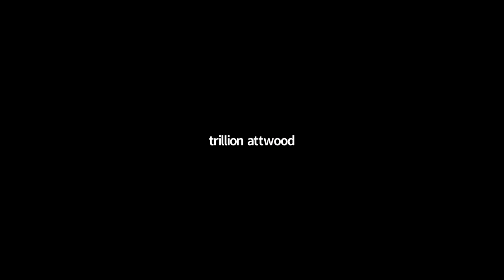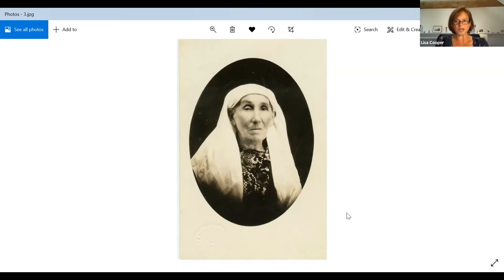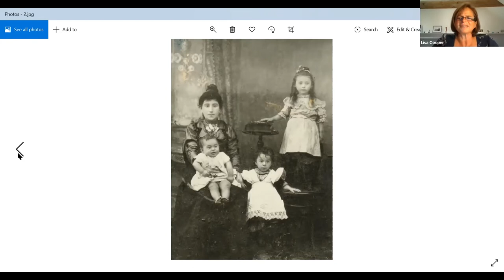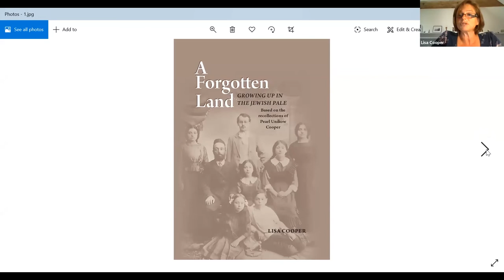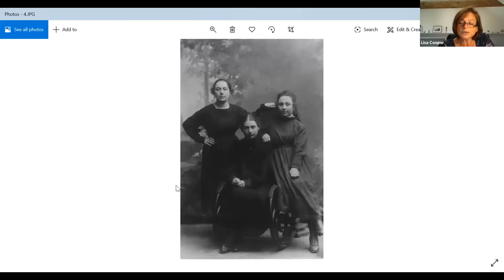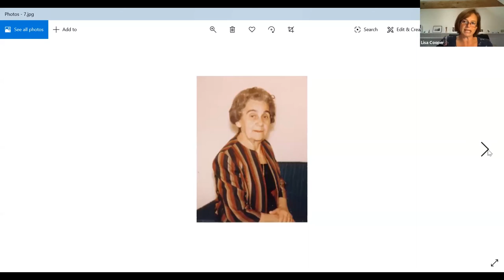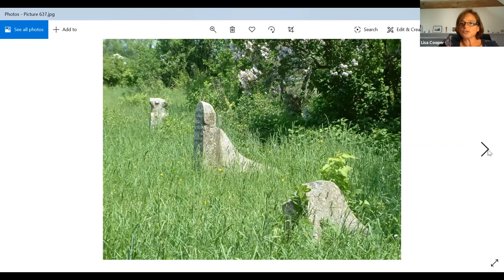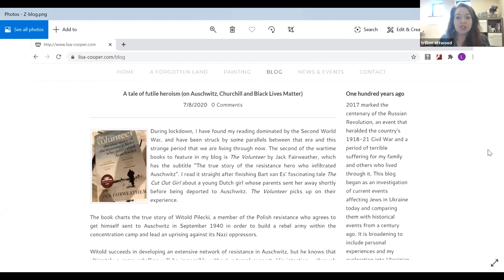A Forgotten Land: Growing Up in the Jewish Pale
Based on recorded conversations Lisa Cooper’s father had with his mother, Pearl, about her early life in Ukraine, A Forgotten Land is the story of one Jewish family in the Russian Empire in the late 19th and early 20th centuries, set within the wider context of pogroms, World War I, the Russian Revolution, and civil war.

Many Jewish immigrants to the West refused to talk about the ‘old country’, choosing to forget the unhappy times, not to pass on their memories. Lisa is fortunate that her grandmother was a great storyteller. Her father, who grew up in Canada surrounded by these tales of shtetl life, made recordings of these stories in the 1970s before Pearl passed away. Lisa asked her father to translate the recordings (from Yiddish) before he himself passed away. She then turned those same stories into a book so that we, today, can better understand how our ancestors lived.

Purchase a copy of "A Forgotten Land" at Esther's Place, the JMM shop,

This program was originally recorded on July 9, 2020.